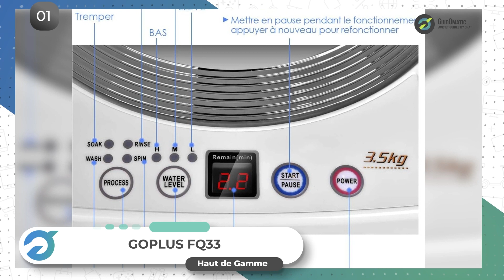✨MINI LAVE-LINGE [TOP 3] 2024 - Comparatif & Guide d'achat! (NOUVEAUTÉS)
Plus d'informations sur notre Top 3 :
⭐Mini lave-linge GOPLUS FQ33
👑Mini lave-linge Adler AD8051
💘Mini lave-linge tectake

💭Si vous êtes à la recherche du meilleur produit sur le marché , alors vous êtes sur la bonne vidéo ! Voici le comparatif dont vous aurez besoin pour vous aider à faire le meilleur achat !

👉 Sommaire de la vidéo :
00:00 Présentation des meilleurs modèles
00:34 Le haut de gamme de la liste ( Mini lave-linge GOPLUS FQ33 )
01:44 Notre avis sur le meilleur rapport qualité/Prix ( Mini lave-linge Adler AD8051 )
02:55 Le coup de cœur de la liste : test et conseils ( Mini lave-linge tectake )

(NOUVEAUTÉS)
A très vite !